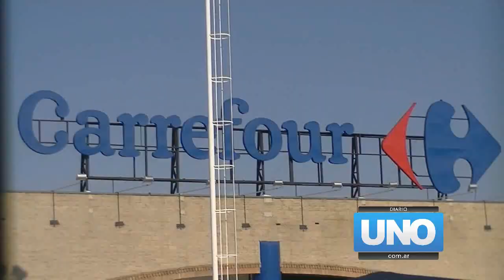Tiroteo en la Bolsa de Comercio del Carrefour